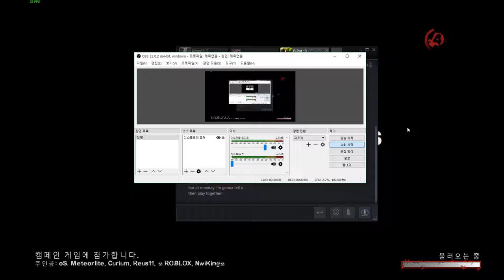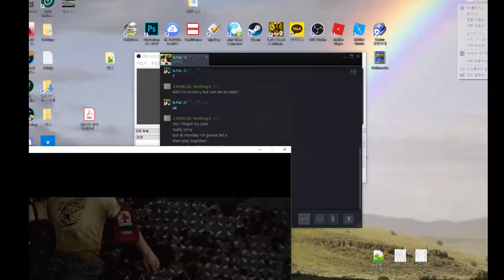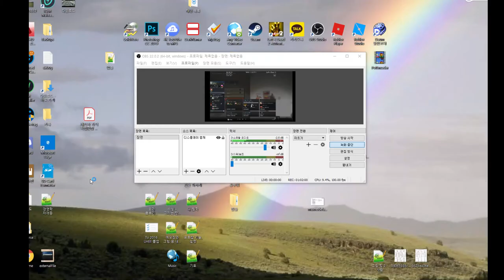☣roblox,nwi imgeum☣'s l4d2 play - Questionable Ethics {1}